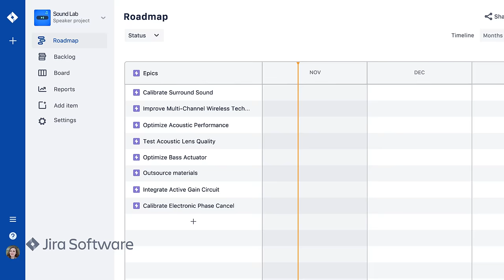Project Management | Jira Software | Atlassian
Jira Software, the #1 project management tool used by agile teams - From roadmaps to workflows, power team collaboration and move work forward with the #1 project management tool used by agile teams.